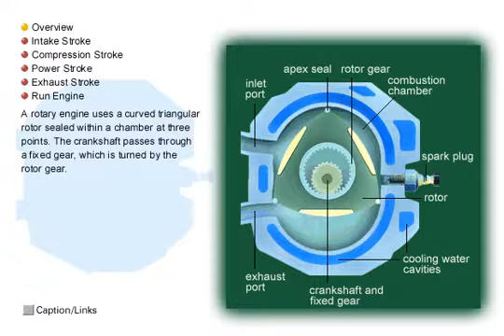The Wankel engine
The Wankel engine is a type of internal combustion engine which uses a rotary design to convert pressure into a rotating motion instead of using